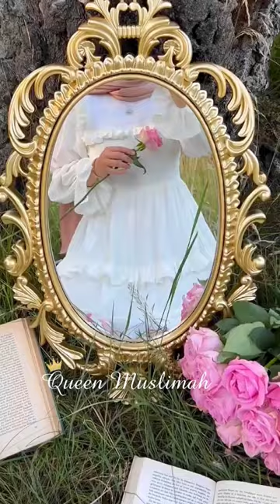Peace 😌❤️shorts outfit muslim necklace